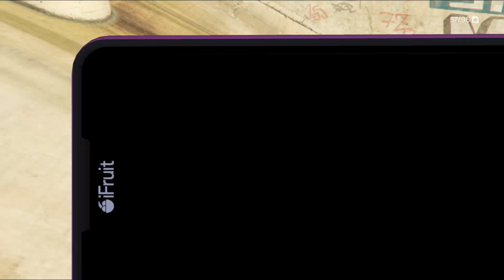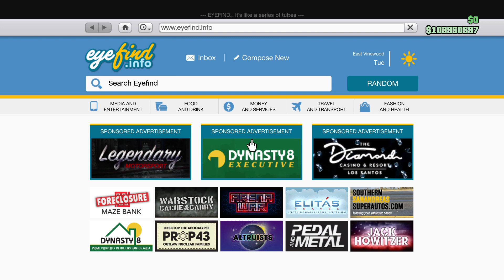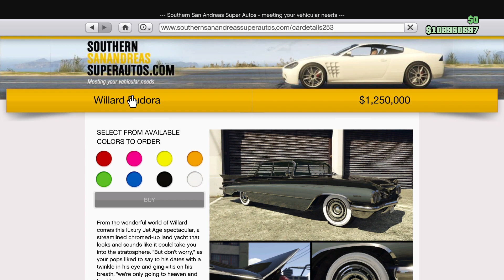Köpte Eudora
Buuuuuuus